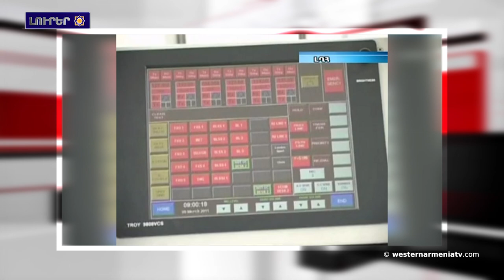Լուրեր Արեւմտեան Հայաստանէն 05.12.2020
1.Ազատագրական բանակի կամավորները շարունակում են պաշտպանել Արցախի տարածքները
2․Հարցազրոյց ԱՀ խորհրդարանի նախագահ Լեոնարդոյ Պասմաճեանի հետ
3.Լուրեր Արեւմտեան Հայաստանէն
4․ՌԴ-էն Արցախ առաջին թռիչքը կարող են իրականացուիլ արդեն այս տարուայ Դեկտեմբերին
5.Ատրպէյճանական մշակութային վանդալիզմը կը շարունակուի ․Յունեսկոյի մէջ ՀՀ ներկայացուցիչ
6,ՄԱԿ-ի Գլխաւոր քարտուղարը կոչ կ՚ընէ Հայաստանին ու Ատրպէճանին վերականգնել բանակցութիւնները ԵԱՀԿ հովանիի ներքոյ
7․Հունաստանի ԱԳՆ-ն անընդունելի կը համարէ  Թուրքիայի «նեոօսմանեան» երազանքները
8.ԱՄՆ Կոնգրեսն կարգելափակէ ամերիկեան զէնքի վաճառքը Թուրքիայի համար